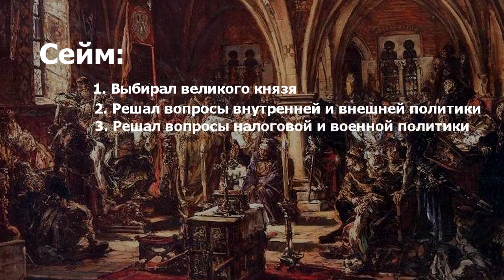Как работает Сейм Литвы? История парламента в Литве.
История сейма Литвы. Парламент Литвы.

Спасибо!:)